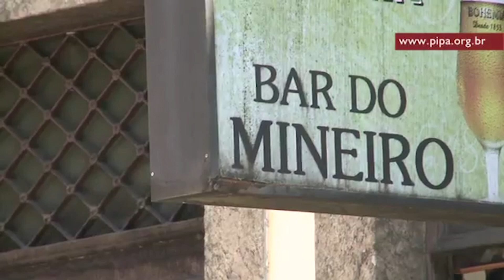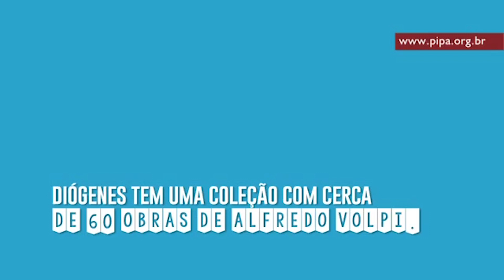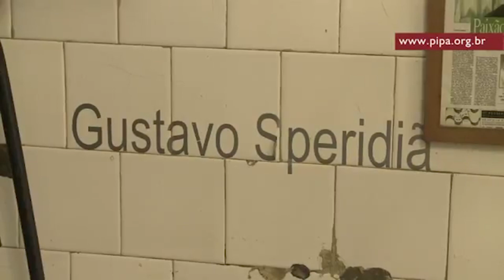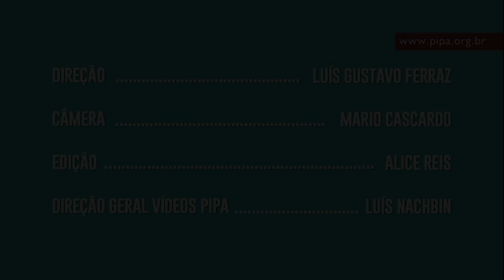um Carangolense em Santa Teresa-RJ - o mineiro do bar